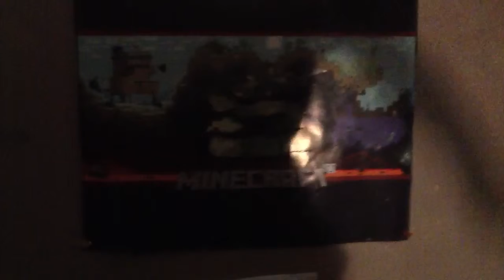Room tours part 1 (my room)